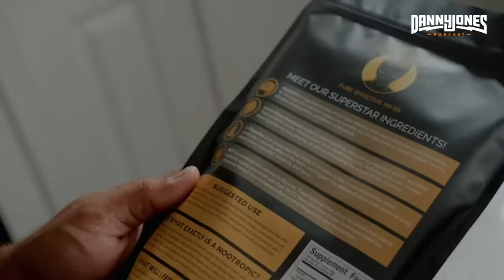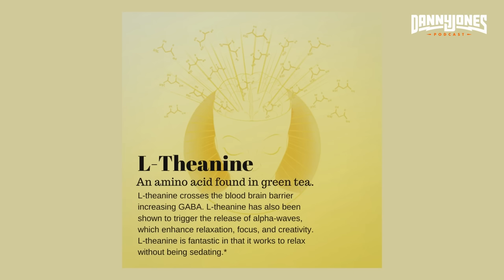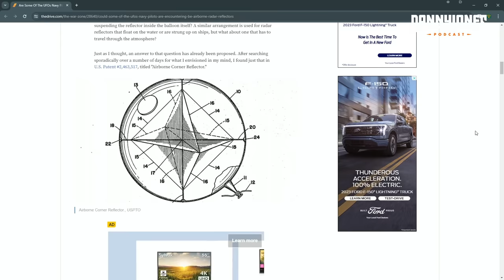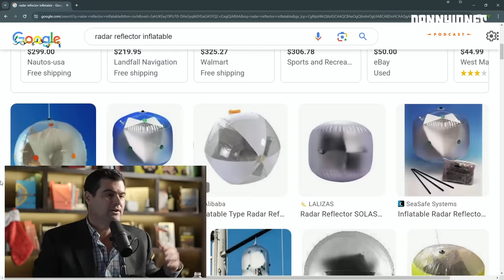Why Astrophysicists are HIGHLY Skeptical of David Grusch & UFO Disclosure | Dr. Brian Keating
Brian Keating is a cosmologist, professor of physics, & host of "Into the Impossible with Brian Keating".

OUTLINE
00:00 - Harvard h8 speech stance in Congress
04:46 - President of Harvard cited for plagiarism
07:21 - University problems with free speech
11:14 - Covert influences behind college protests
14:19 - Edward Witten's extreme twitter feed
15:31 - Keating vs Jack Sarfatti on string theory
19:03 - Physics can't prove anything
22:16 - David Grusch
26:54 - Existence of alien life
33:11 - UFOs & Jack Sarfatti
41:59 - Radar spoofing technology
46:19 - Likelyhood ratio test
53:45 - UFO "Zoo hypothesis"
57:49 - Ryan Graves account of "Cube inside a sphere" UFO
1:03:43 - Radar reflectors or UFOs?
1:09:57 - UFOlogy VS science
1:12:40 - Antigravity research went dark
1:15:12 - Does antigravity defy the laws of physics?
1:23:57 - Tic Tac UFO physics